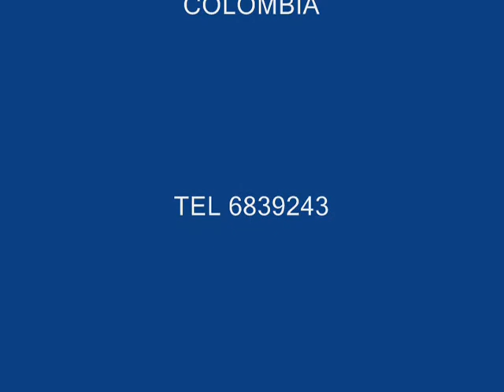cardiologia veterinaria dirofilaria final.wmv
Diagnostico  de la enfermedad dirofilaria en canino , visualizacion de microfilaria en  el sangre , placas con patron vascular y visualizacion de los parasitos en el examen ecocardiografico